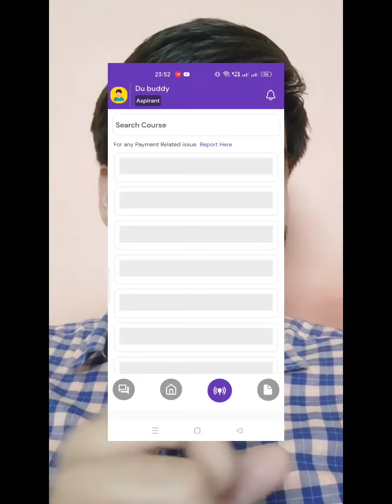Important points to be kept in mind while choosing College+Course preferences for Delhi University.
DU BUDDY App is one stop solution for all your Delhi University related queries, college prediction, college comparison, college preferences selection and much more.